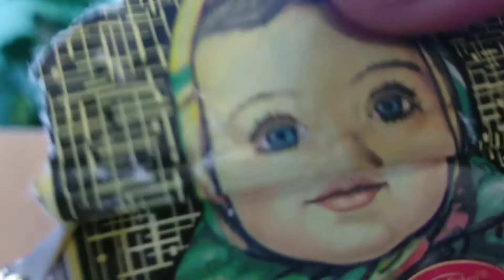абоба альёнка оригинал